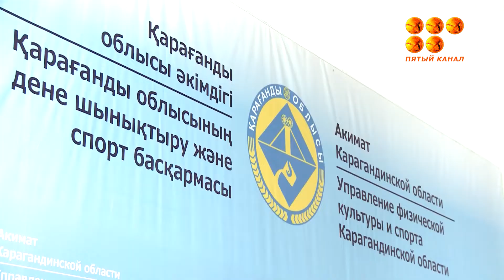Демалыс пен денсаулықты ұштастыру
Спорттық мектеп оқушылары жаттығуларын үзбей жалғастыруда